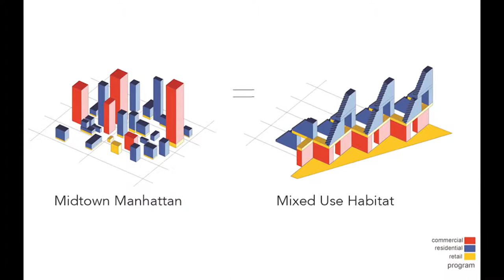Humanizing the Megascale & Repossessing the Public Realm: Moshe Safdie Continuum teaser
Course description:
In this seminar from the 2018 National Architecture Conference EDGE, Moshe Safdie explains how the combination of densification, congestion and the new dominant typologies have brought about a dramatic deterioration of the public realm. He details how the single-use, multi-level mall disconnects from its surroundings and siphons energy off the traditional streets and piazzas, with the latter also severely affected by congestion and traffic. Moshe uses projects from his practice (such as the Habitat 67 complex) as case studies to show how they have tackled the challenge of mixed-use complexes throughout Asia, with the objective of restoring the public realm, befitting our times, culture and economy.

Presenter bio:
Moshe Safdie (Principal, Safdie Architects) is an architect, urban planner, educator, theorist, and author. Over a celebrated 50-year career, Safdie has explored the essential principles of socially responsible design with a distinct visual language. A citizen of Israel, Canada and the United States, Moshe Safdie graduated from McGill University. After apprenticing with Louis I. Kahn in Philadelphia, Safdie returned to Montréal to oversee the master plan for the 1967 World Exhibition. In 1964 he established his own firm to realize Habitat ’67, an adaptation of his undergraduate thesis and a turning point in modern architecture.

Competency: Design, 1 formal CPD point